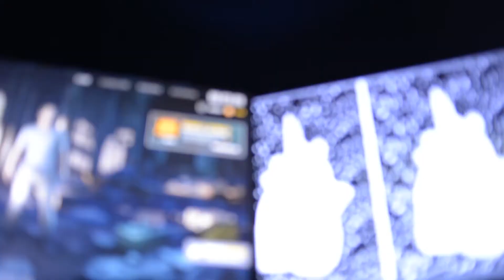I play PUBG Everyday!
Prebet 41959 life if there is no mission. If called on, please forgive me.